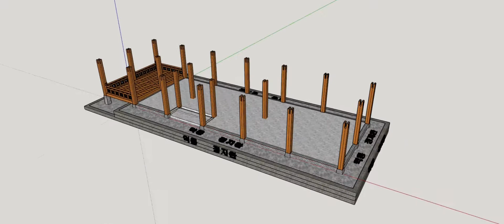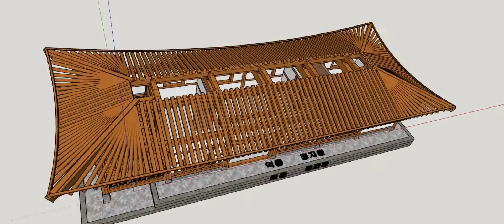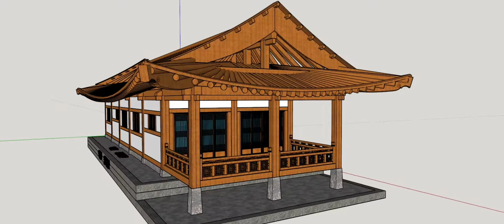29평 가형 스케치업(sketchup) 3D 한옥 도면(한옥동영상)-경북 한옥 표준 설계 도서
안녕하세요.

경북 표준 한옥 도면 중 29평 2D도면을 3D로 그려 올립니다.

이 한옥 도면의 특징은 정면 6칸인데 왼쪽 한칸은 누마루가 있으며 누마루에는 아자난간이 설치 되었고 나머지 5칸 중에 2칸은 방과 화장실 그리고 부엌 한칸, 거실 두칸으로 된 형태입니다.

화장실은 한개인데 큰방에 딸려 있지 않고 여러 사람이 사용할 수 있게 거실 오른쪽 뒤쪽에 배치 되어 있으며 화장실 한켠에는 샤워실 부스가 있습니다.

왼쪽 두번째 칸은 부엌이며
가운데 두칸은 거실입니다.

지붕의 모양은 팔작 홑처마입니다.

기단은 삼단이며 기단 위상면은 화강석 마감으로 되었습니다.

창호는 한식창호이며 내부 샤시창과 지붕 개판, 기와는 그리지 않았습니다.

아래는 도면을 간단하게 요약하였습니다.

평수: 29평
평면: ㅡ자
형태:민도리,홑처마 팔작
창호:한식창호
기단:3단
평면구조:방1,거실,부엌,화장실,누마루
난간형태:아자

참고하세요